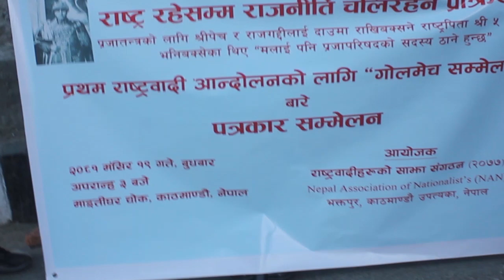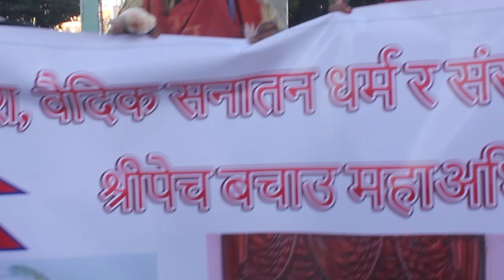माईतिघरमा पत्रकार सम्मेलन, के राजसंस्था नेपालमा पुनः स्थापना कति सम्भव कति असम्भव ?